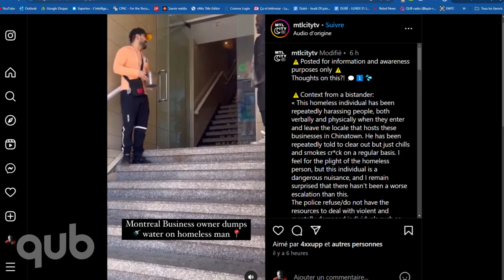Rue Sainte-Catherine : «C’est un ghetto comme à New York», lance l’abbé Claude Paradis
Cela a mené à une vague d’indignation et de boycott. Un symptôme de la cohabitation difficile entre les itinérants et les montréalais.
Entrevue avec l’abbé Claude Paradis, fondateur de l’organisme Notre-Dame-de-la-Rue, et James Hugues, président-directeur général de la Mission Old Brewery